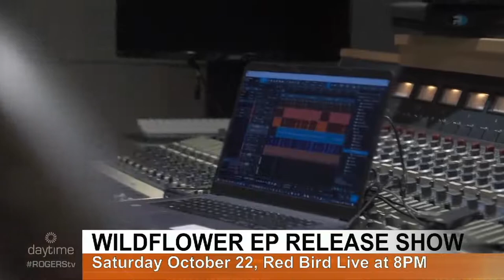Steph La Rochelle's Wildflower | Rogers tv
Singer/songwriter/actress Steph La Rochelle tells us about her time with the Broadway musical Dear Evan Hansen, and the upcoming release of her debut EP, Wildflower.